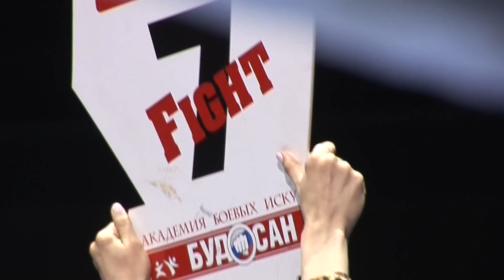ММА. 10-й турнир по смешанным боевым единоборствам SEVEN FIGHT 2018.